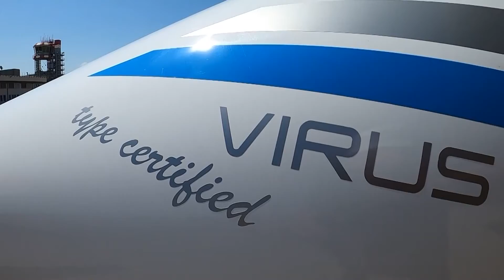CORUS XUAM Teaser